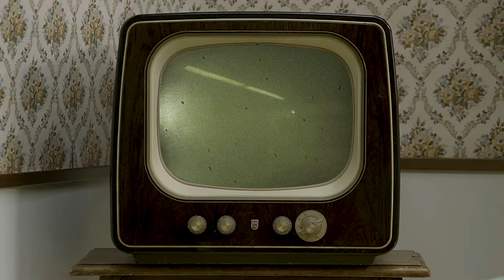Popcorn Party Time - Ariete 2958 blue